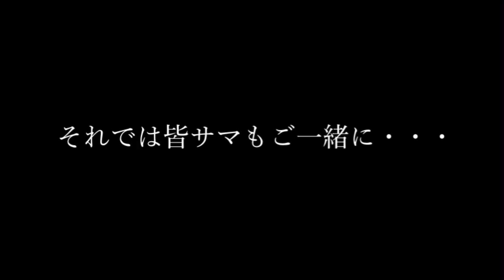サニーさん的廃村探索・原村編【第1話】※古い廃村跡で古城跡を探したり釣り調査したりする日記動画です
以前途中まで探索したことがある廃村「旧・原村跡」を端から端まで探索してみようと出かけました。目的は釣り調査と古城跡を探してみることです。古城跡については記述はあるのですがイマイチ場所が特定出来なかったので現地に行って郷土史に書いてあった地形と同じ場所を探す作戦です＾＾